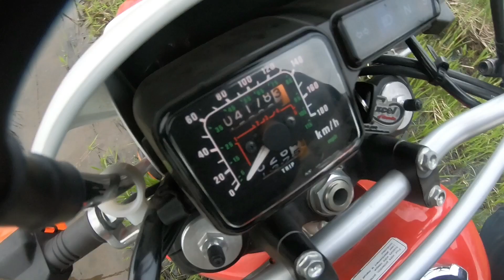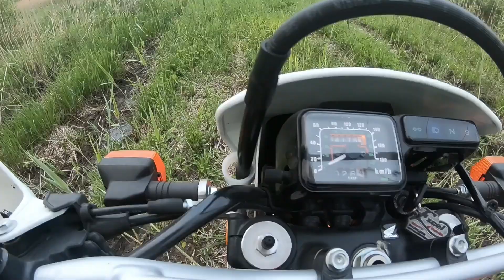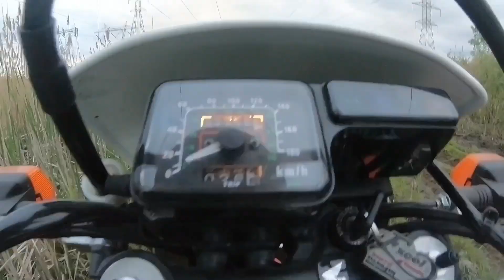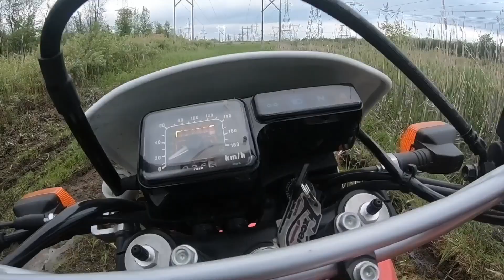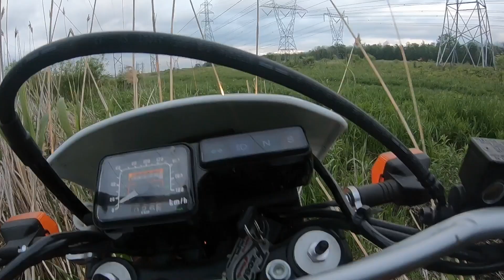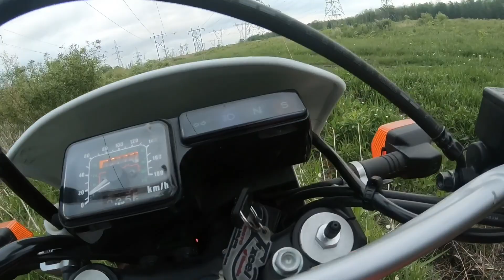Honda XR650 mudding and trails 1